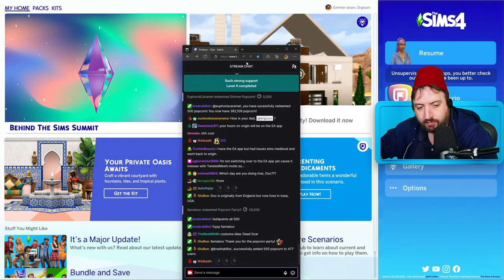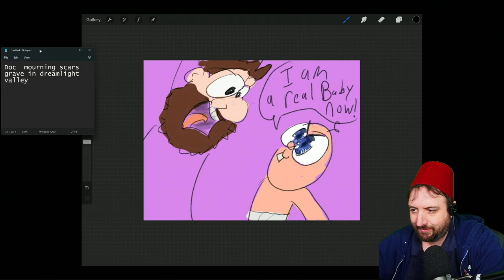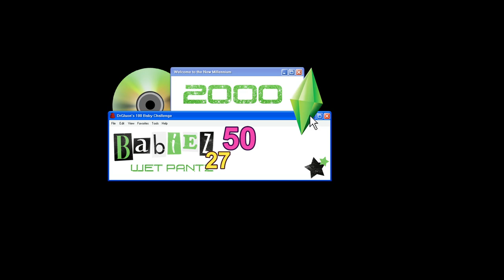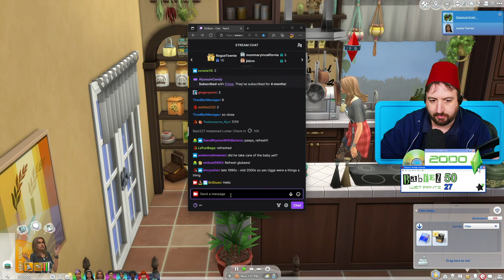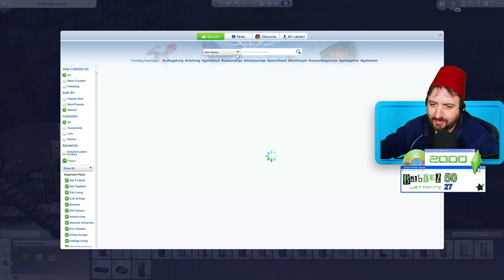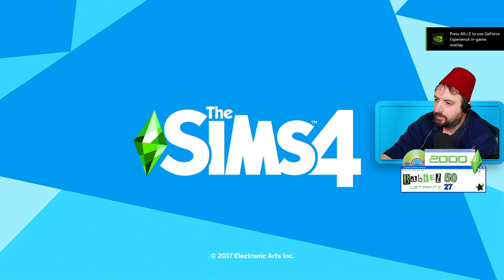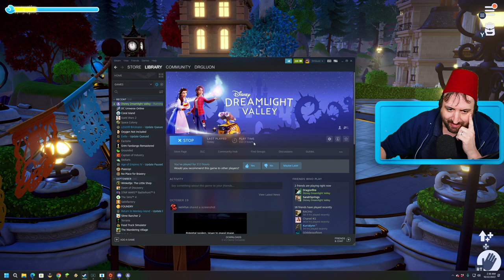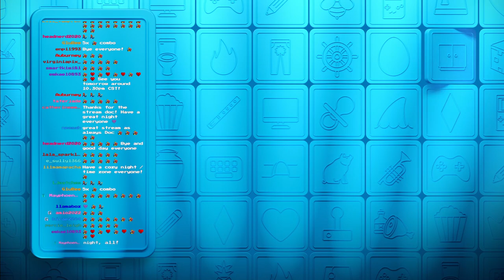Oct 21 2022 - 100 Babies! Need to finish this before real babies happen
Games Played:
0:00:00 The Sims 4
4:30:56 Disney Dreamlight Valley